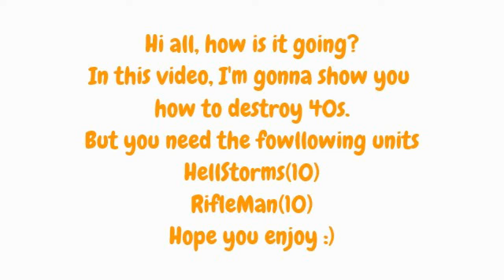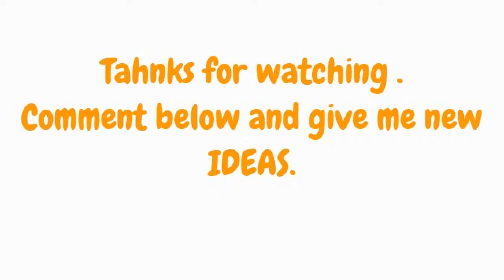War Commander : How to destroy 40SS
Hey, guys. Here is a style of ss40, I did it with HellStorm level 10 and RifleMan level 10.